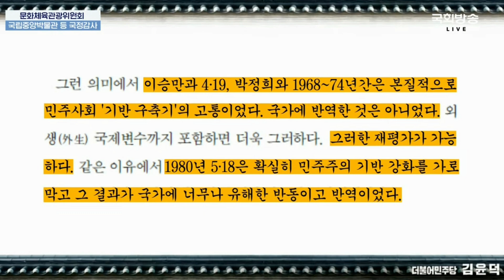독도 지우기에 우리나라의 역사까지 부정하는 윤석열 정부, 만족하십니까? (24.10.18. 대한민국역사박물관 국정감사)